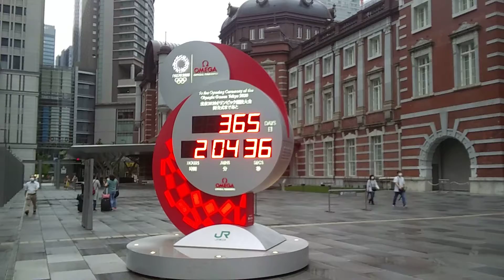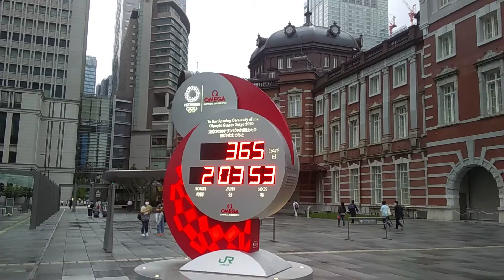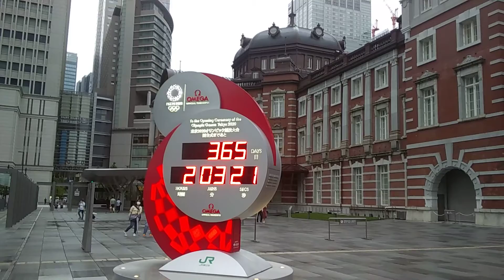JR東日本:東京駅:東京オリンピックカウントボード、２回目の３６５日表示‼️(20/07/23)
【テーマ】
東京オリンピックまであと３６５日‼️を見に行く

⛰️⛰️⛰️箱根登山鉄道についての動画🌠⛰️⛰️⛰️⛰️⛰️⛰️⛰️⛰️⛰️⛰️⛰️⛰️⛰️⛰️⛰️

【鉄道写真ニュースの見た箱根登山鉄道】

🔳営業再開当日‼️強羅駅のシャッター開けシーン➡️切符購入➡️構内までのノーカットシーン‼️

🔳営業再開当日‼️強羅～彫刻の森の１番電車に乗車&車掌さんのアナウンス🌠

⏹️⏹️㊗️新宿駅東西自由通路、完成までの数日間の奇跡🎉⏹️⏹️⏹️⏹️⏹️⏹️⏹️⏹️⏹️⏹️⏹️

🔳7月18日(土):供用開始前日🔳

🔳7月19日:供用開始当日🔳

4時10分のシャッター開け～一番で一気に駆け抜け‼️

🔳7月20日(月):東口券売機&みどりの窓口お引っ越し🔳